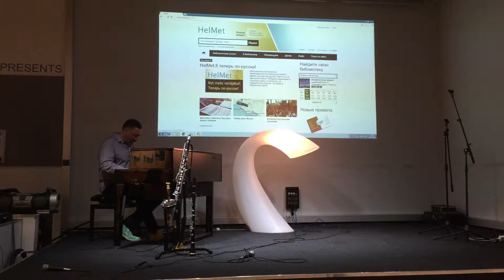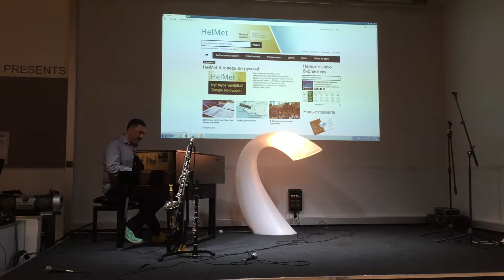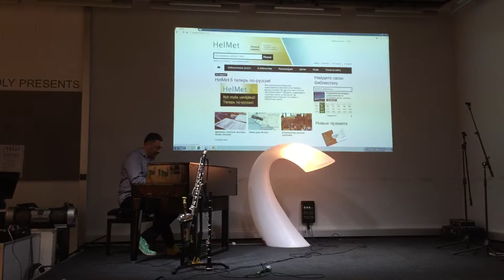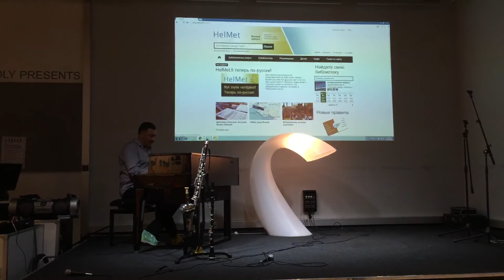Russian Stories - Zhenia Gimer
Женя Гимер (фортепиано).
3. Импровизация на темы "Гори, гори, моя звезда" и "Я прошу, хоть ненадолго".
Выступление 18 ноября 2014 года на вечере-открытии русскоязычного сайта библиотек HelMet.